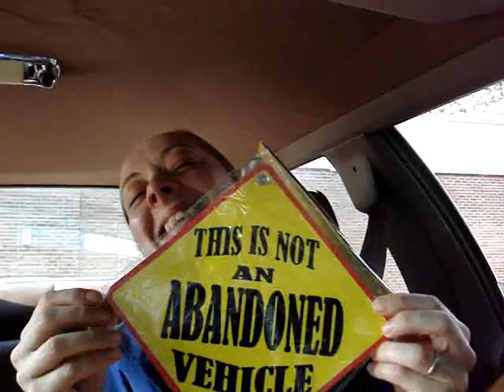Vlog # 3997 - THANK YOU TWISH!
Recorded: Monday, August 24th, 2009

Yesterday at the cubicle farm, I reinforced my opinion that I am a WIENER!